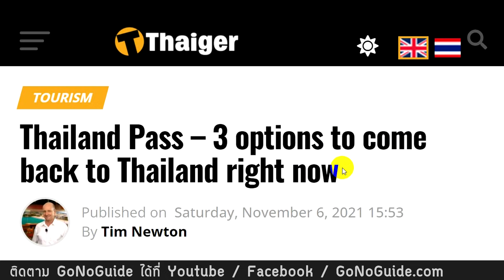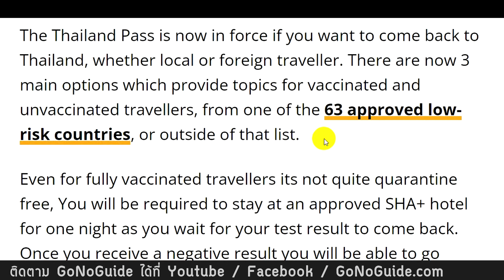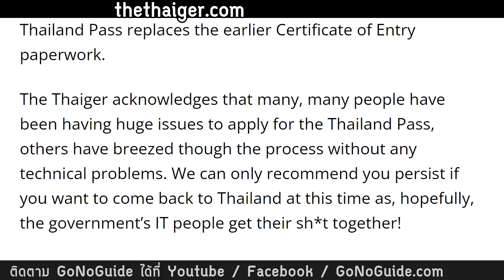อยากเข้าไทยต้องอดทน Thailand Pass ระบบลุ้นโชคเข้าไทยที่ดีที่สุด | GoNoGuide Reopen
- เพิ่ม ได้ดูวิดีโอสั้นที่ไม่ได้ตัดต่อ (Footage) และรูปภาพ อัพเดทแบบล่าสุด
ผู้สนับสนุนค่าโฆษณา ขึ้นไป
- เพิ่ม มีการโพสต์ชื่อช่องของผู้สนับสนุน ลงในยูทูปคอมมูนิตี้ สรุปสัปดาห์ละครั้ง พร้อมคำบรรยายช่อง และลิงค์ไปที่ช่อง
ผู้สนับสนุนค่าโฆษณา(ใจป้ำ)
- เพิ่ม มีการใส่ชื่อช่องของผู้สนับสนุน ลงในท้ายวิดีโอเกือบทุกอัน (~80-90%)